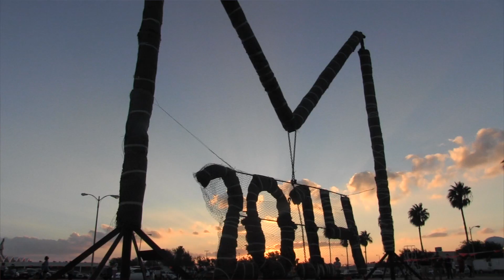McAllen High School Katy Perry Roar Contest